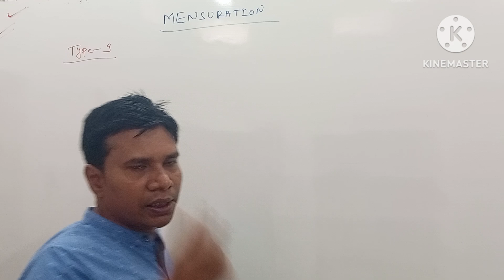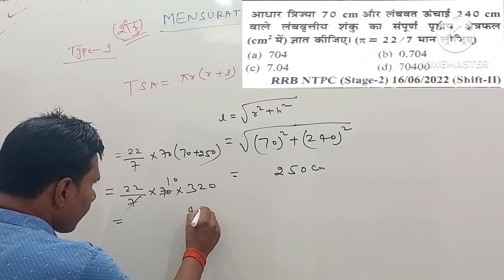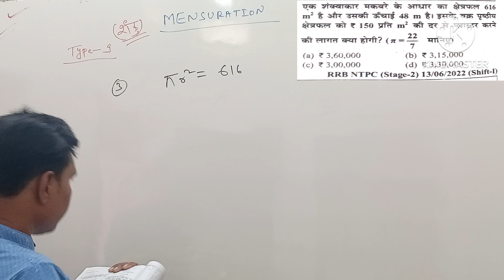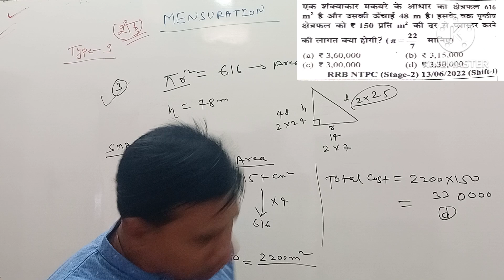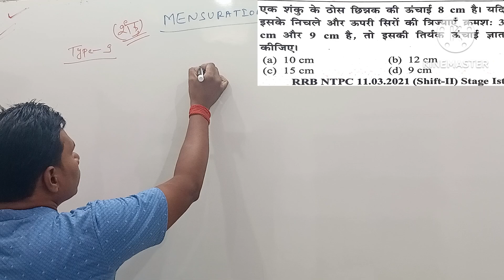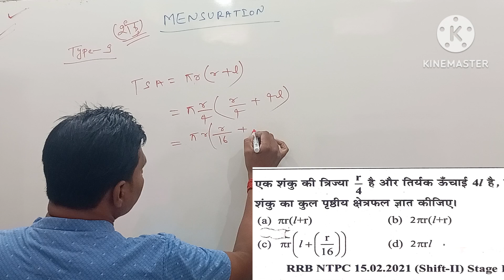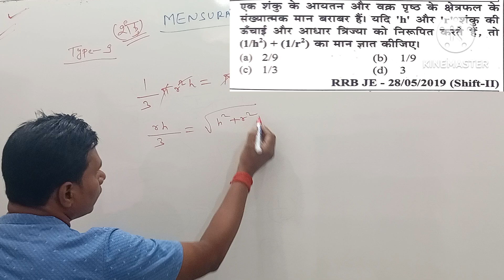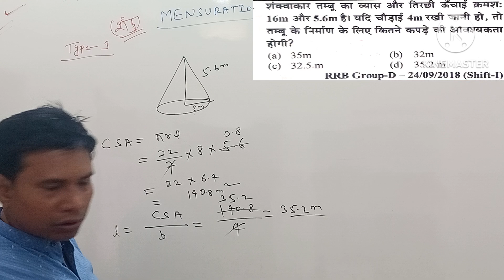Mensuration RRB NTPC| cone( शंकु) Railway maths| Youth railway maths| By uttam sir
India's no 1 govt exam preparation channel. prepare for Bihar SI, Bihar costable, Bihar fireman, BSSC, Bihar TET, Bihar state cooperative Bank, also covers all type of reputed exams.
Er. uttam sir has qualified many govt exams like SSC CGL, CHSL, FCI, Railway and many other govt exams.